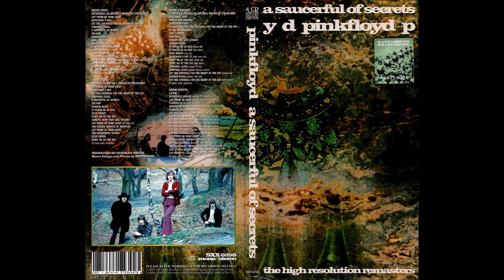Pink Floyd - Jugband Blues (Original Video Mix)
From A Saucerful of Secrets - The High Resolution Remasters bootleg.
CD3 - Unreleased Album + Bonus Tracks